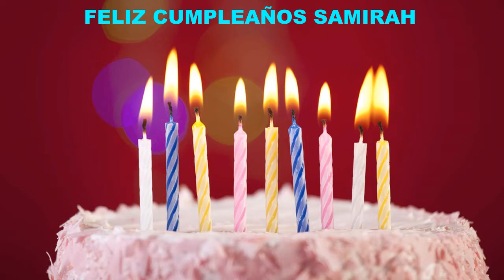Samirah Cakes Pasteles - Happy Birthday